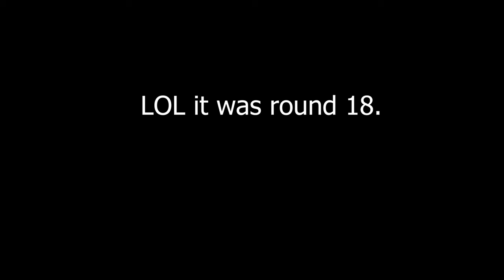TRANSIT ZOMBIES CHALLENGE! (Funny Moments)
Hey Everyone hope you enjoy. Hope you all have a good today Peace
 IGNORE ALL HATE SPAM!